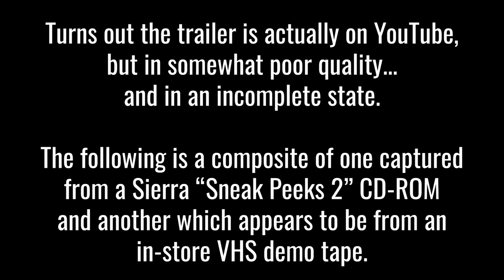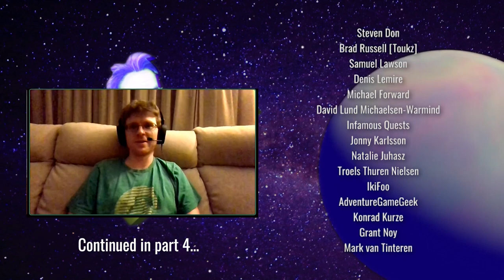Sierra Music Chat #3: Apple IIGS soundtracks and Space Quest 6 trailers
There's a long-lost trailer to Space Quest 6 with placeholder voice-overs at the end of this video! Also, we talk about the old AGI games that had enhanced soundtracks for the Apple IIGS.